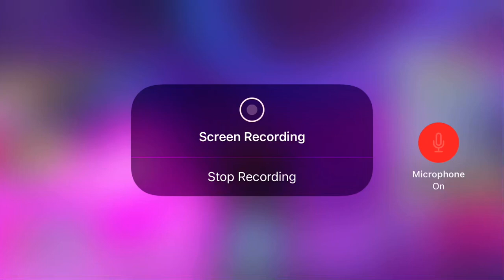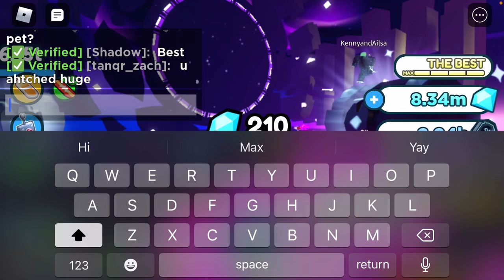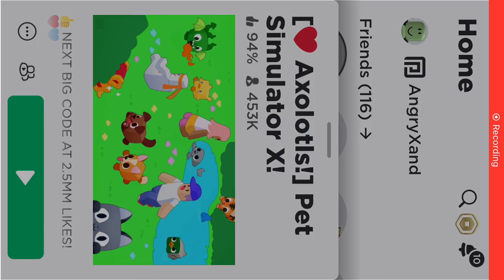Roblox pet simulator x-I got a huge gargoyle pet!!!!!!!￼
I amStill Shocked it is so cool that I have a huge gargoyle￼!!!